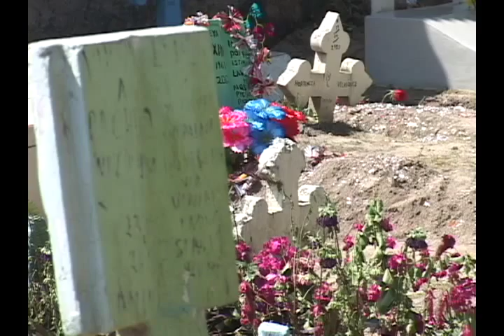N11 No caben más muertos en los cementerios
No todos los cementerios cuentan con las condiciones óptimas. Algunos están saturados y las lápidas están en muy mal estado, este es el caso del cementerio municipal de Mejicanos.